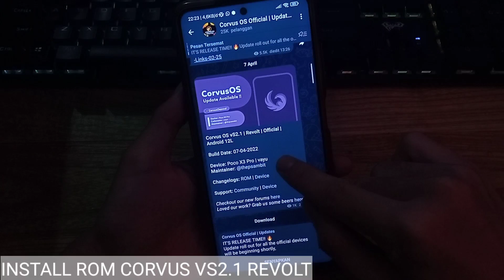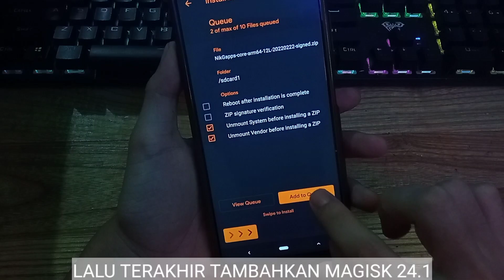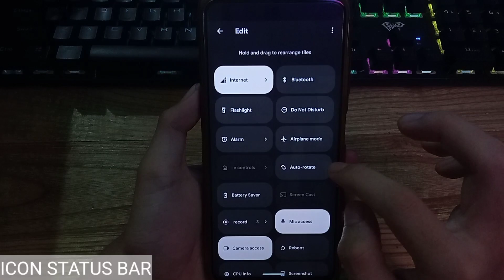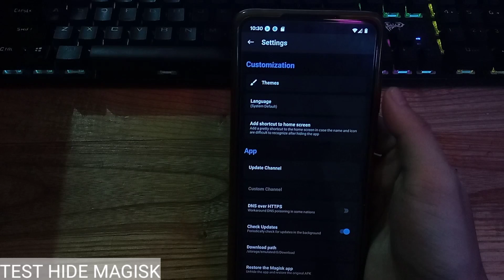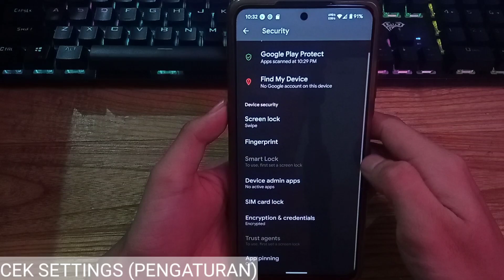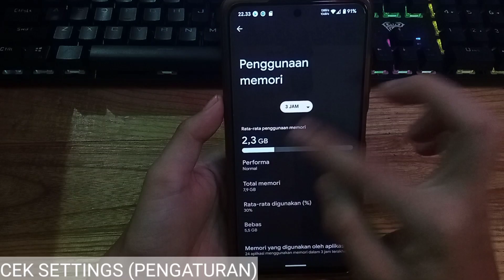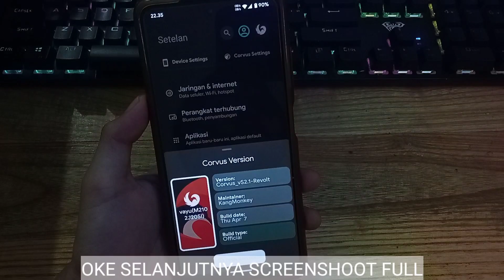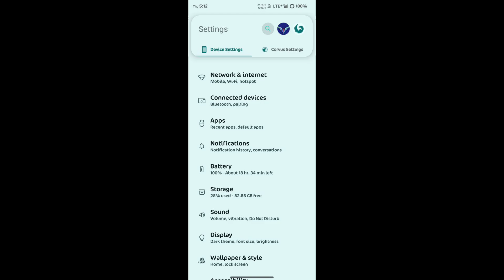CORVUS OS POCO X3 PRO? REVIEW & CARA INSTALL/PASANG ROM CORVUS VS2.1 REVOLT FOR ANDROID 12 DOWNLOAD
0:00 Cara Install
3:41Tampilan rom
12:08 Full screenshoot

Note :

- Build gapps 1,7gb, build vanila 1,1gb, itu 1,7gb jenis gapps apa cuk wkwkwk banyak bener ampe beda 600 mb, nikgapps gak nyape 90 mb, jadi gimana, irit kuota & penyimpanan tidak?

- Pastikan anda install telegram dan update info terbaru dari rom corvusnya yah teman teman

Bahan:
1. Rom Jenis Vanila file ada dibawah!
2. Nikgapps jenis core terbaru 12L

Perangkat tersedia!!!

Corvus OS S-2.1 - Revolt | Changelogs

- Tag rilis Android - Android-12.1.0_r4 (April 2022)

peluncur gagak
- Ikon LawnIcons yang diimpor untuk ikon bertema peluncur
- Menambahkan sakelar untuk rotasi layar beranda
- Menambahkan opsi aplikasi pembunuh
- Menambahkan pemicu lensa Google dari terbaru
- Menambahkan sakelar untuk tema bilah pencarian bawah
- Menambahkan DT2S
- Gesek ke kiri ke widget ruang pintar tersedia

Kustomisasi
- Diaktifkan dan Ditambahkan kustomisasi Monet (Kdragon impl)
- Menambahkan sakelar untuk memalsukan foto Google tanpa batas dan membuka kunci pengaturan grafis game yang lebih tinggi
- Menambahkan sakelar untuk perkiraan baterai
- Kemampuan untuk mengatur bentuk ikon yang berbeda
- Implementasi font sistem kustom
- Menambahkan kemampuan untuk mengubah paket ikon sistem
- Menambahkan kunci saku dalam pengaturan tampilan
- Menambahkan sakelar untuk Mengganti mode gelap (BETA, hanya berfungsi untuk aplikasi tertentu)
- Menambahkan kemampuan untuk mengatur ulang statistik baterai
- Menambahkan kemampuan untuk mengatur panjang bilah gerakan
- Menambahkan inversi tata letak navbar 3 tombol
- Wake on plug dan matikan elemen sistem dasar lainnya

SistemUI
- Dasbor Pengaturan yang didesain ulang (Periksa tangkapan layar)
- Latar belakang ikon kunci yang diaktifkan secara default
- Merancang cara baru untuk menampilkan versi corvus
- Penyedia cuaca smartspace yang diaktifkan di layar kunci
- Menambahkan DT2S di bilah status
- Menambahkan kemampuan untuk mengubah suhu / Warna layar (Kdragon impl)
- Menambahkan QS Tile untuk memicu mode RavenDoze
- Peningkatan kinerja dan kelancaran tingkat sistem

Ekstra
- Menambahkan bootanimation baru
- Pembaruan OTA akan diaktifkan untuk perangkat resmi kami satu per satu melalui tes. Mungkin tidak tersedia dalam rilis awal.
- Kami telah memperkenalkan aplikasi wallpaper khusus komunitas untuk kontribusi pengguna, dapat diperiksa dengan mengunjungi halaman sumber github resmi kami.

Happy Flashing !